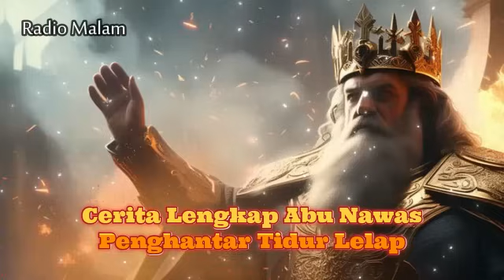Cerita Lengkap Abu Nawas Penghantar Tidur 2 jam - Terkecoh Pujian Abu Nawas - Radio Malam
Abu Nawas atau dikenal sebagai Abu-Ali Al-Hasan bin Hani Al-Hakami (756-814), atau Abū-Nuwās (Bahasa Arab: ابو نواس), adalah seorang pujangga Arab. Dia dilahirkan di kota Ahvaz di negeri Persia, dengan darah Arab dan Persia mengalir di tubuhnya.

Abu Nawas dianggap sebagai salah satu penyair terbesar sastra Arab klasik ia digambarkan sosok yang bijaksana sekaligus kocak. Abu Nawas juga muncul beberapa kali dalam kisah Seribu Satu Malam dalam salah satu cerita ia pernah berpura pura gila karena tidak ingin menjadi kadi setelah mendengar wasiat ayahnya dengan cara menaiki batang pisang seperti kuda kudaan ia juga sering ditantang oleh raja Harun Ar-Rasyid maupun oleh teman temanya dengan hal yang aneh, berisiko dan bahkan tidak mungkin terjadi seperti memindahkan istana raja ke bukit, memantati raja dan lain lain.